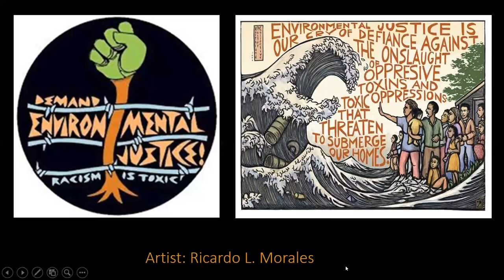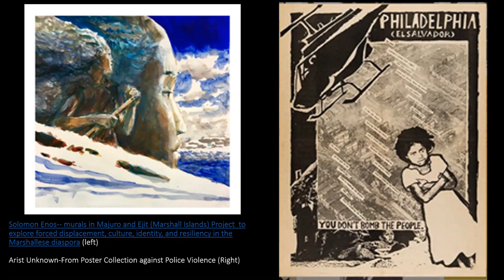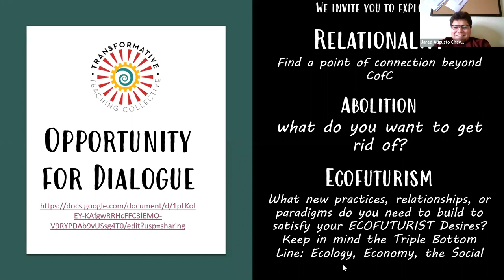Climate Fridays: Abolitionist & Ecofuturist Perspectives to End Environmental Racism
This event is part of our virtual Climate Fridays programming. Co-facilitators Drs. Hollis France & Kristi "kaj" Brian of the Transformative Teaching Collective define and provide examples of environmental racism, and facilitate an interactive session to bridge historic abolitionist and ecofeminist strategies with emerging ecofuturist visions.

Artists featured in the presentation:
-      Ricardo L. Morales
-      Najee Dorsey
-      George Simon (Lokono Arawak)
-      Solomon Enos
-      Freddie Gray by Bridget Valez
-      Say her Name by Ariel Sinha
-      Life Cycles Toward Freedom: George Floyd by Todd (Hyung-Rae) Tarselli
-      First Contact by Angela Sterritt (Gitxsan)
-      Saint Harriet by Natalie Daise
-      A Prayer for Peace by Natalie Daise